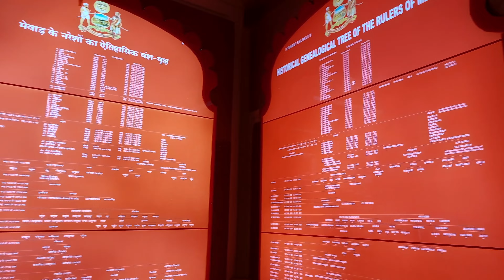Heavy Rain ⛈ Day at Udaipur | Day 1 Itinerary | City Palace, Lake Pichola & Jagmandir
Hello Ji,

This vlog is about Day 2 of my 6 days Udaipur - Rajasthan Monsoon Road trip.

Below is the detail of property where i stayed:
Shiv Villa Homestay, Udaipur.

My Vlogging Gadgets, Accessories & Travel related things:

Mic for Vlogging outdoor
Mic for Vlogging indoor
Wireless Mic
Helmet Mic
Helmet Camera Mount
Memory Card for Action Camera
Travel Bluetooth Speaker
Electronic Travel Gadgets and Accessories Organizer
Action Camera

If you buy anything from these links, then I may get some commission, but keep in mind, you won't be charged any extra penny. I would be glad if you use these links!